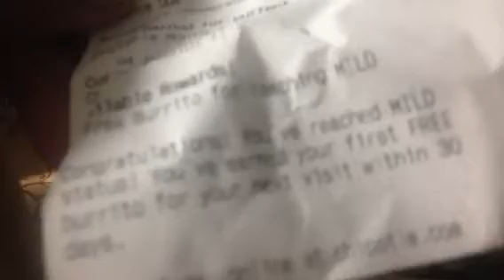CHIPOTLE'S AND MORE😍💋💋🍲🍗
I'm sharing my Friday 7-22-16 dinner from Chipotle's Mexican Grill. I purchased the famous chicken burrito bowl $6.50 plus tax. I always enjoy my food from Chipotle's unless I run into a new server and that's rare. Chipotle's also has a newThank you so much for watching! "You are so AWESOME" xoxo